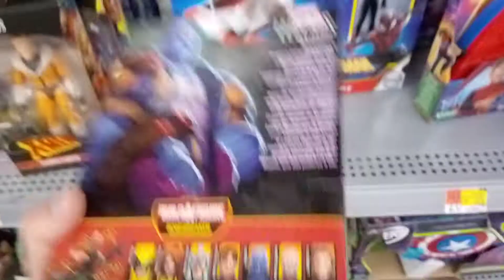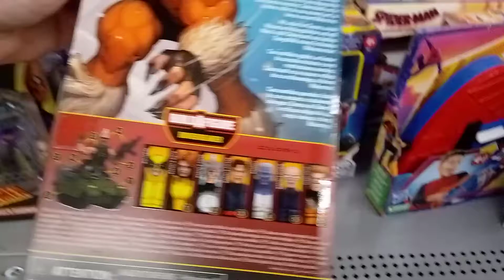found the complete marvel legends x-men bone braker BAF set at walmart